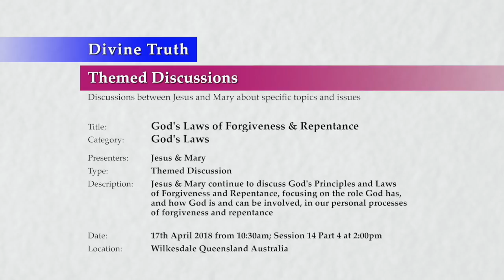20180417-1400 God's Laws of Forgiveness & Repentance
Location & Time: Wilkesdale, Queensland, Australia on 17th April 2018 at 10:30am; Session 14 Part 4 at 2:00pm

Description: Jesus & Mary continue to discuss God's Principles and Laws of Forgiveness and Repentance, focusing on the role God has, and how God is and can be involved, in our personal processes of forgiveness and repentance

Chapters:
00:00:42  I can forgive without God's help
00:09:39    God helps me to recognise sin
00:13:45    God's Love helps me love myself
00:21:09    God helps me recognise truth
00:26:12    God helps me be humble
00:32:43    God's desire is for me to be happy
00:38:03    God helps me repent

Title: God's Laws of Forgiveness & Repentance
Category: God's Laws
Presenters: Jesus & Mary
Type: Themed Discussion